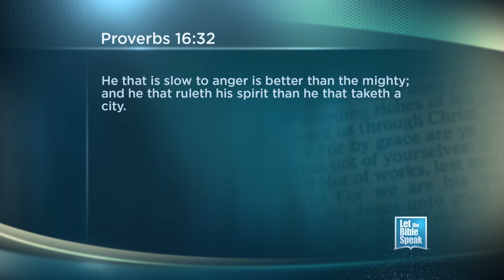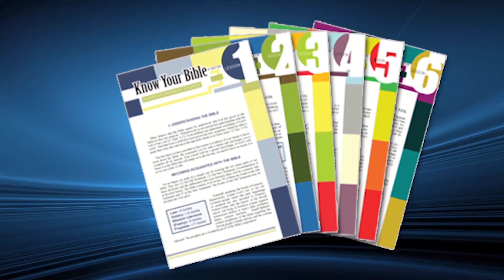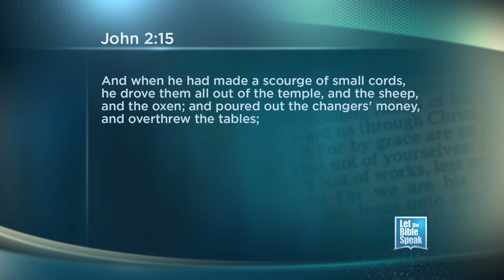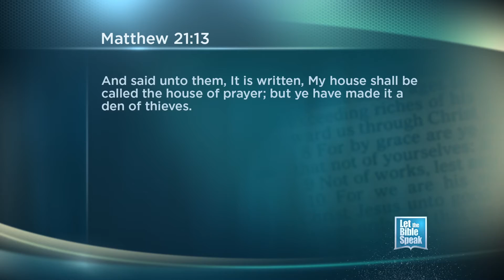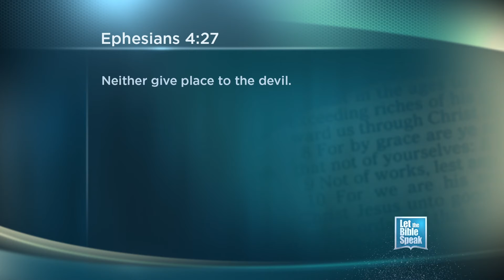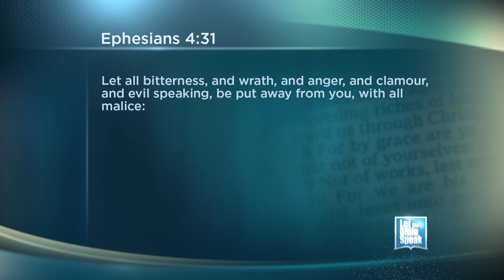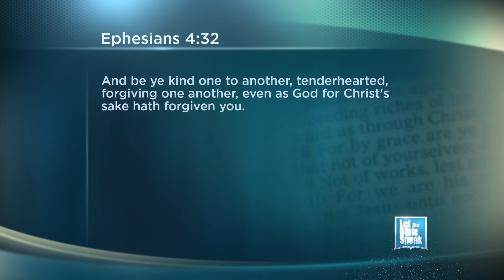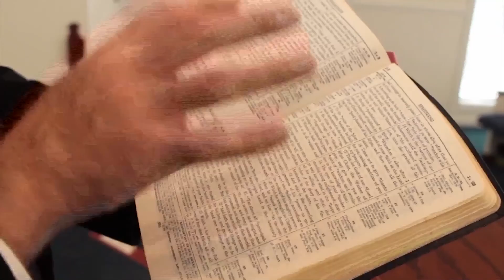LET THE BIBLE SPEAK - Is Anger A Sin?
Is it sinful to be angry? The bible teaches that a man who rules his spirit is better than one who conquers a city. Does this mean that anger is wrong? In this broadcast of Let the Bible Speak, we see whether this emotion is ever permissible and why it is important to keep it in check.